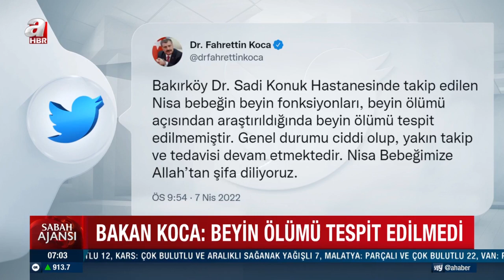Türkiye'nin konuştuğu Nisa bebeğin sağlığı nasıl? Fahrettin Koca'dan Nisa bebek açıklaması | A Haber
Sağlık Bakanı Fahrettin Koca, Pendik'te terk edilmiş bulunan Nisa Mihriban bebeğin, beyin ölümünün tespit edilmediğini, genel durumunun ciddi olup tedavisinin sürdüğünü bildirdi.

Genel durumu ciddi olup, yakın takip ve tedavisi devam etmektedir. Nisa bebeğimize Allah'tan şifa diliyoruz." ifadelerini kullandı.